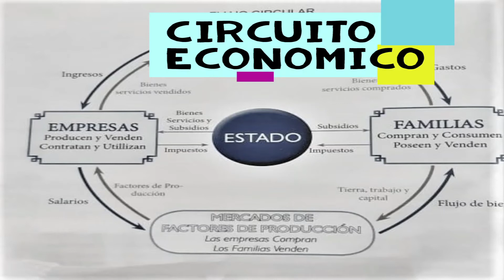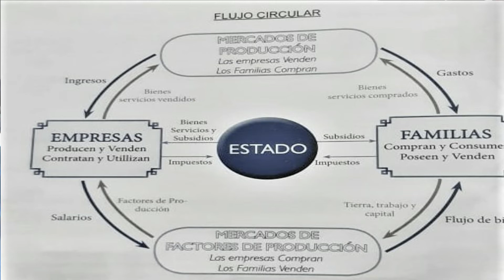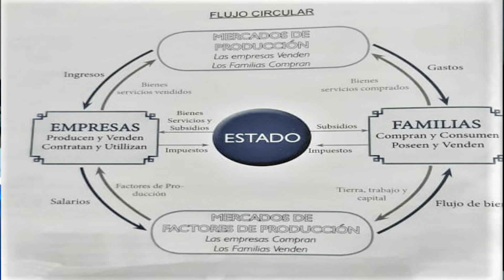CIRCUITOS economicos - Agentes economicos - MODELO FLUJO CIRCULAR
El primer modelo que se estudia en Microeconomía, es el del Circuito circular de los flujos economicos, entre los distintos agentes economicos. Vamos a verlos.

CIRCUITOS economicos y Agentes economicos